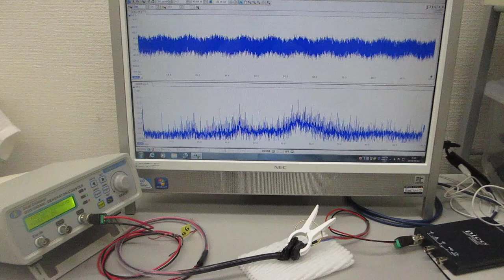超音波プローブの伝搬特性に基づいた、超音波システムの開発技術（ultrasonic-labo）